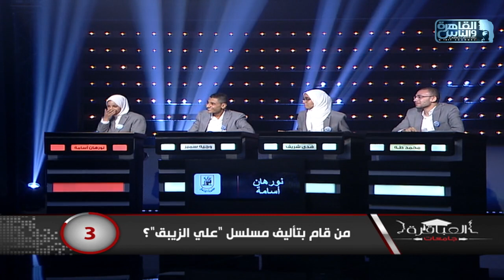مبروك جامعة القاهرة الفوز بالمباراة 25 من الموسم 4 لعباقرة الجامعات وهاردلك لجامعة الاسكندرية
جامعة الاسكندرية وجامعة القاهرة

العباقرة جامعات الموسم الرابع .. اكتشف ما لا تعرفه

تحت شعار الأولوية للتعليم .. أولادنا مستقبل بلدنا

تردد قناة القاهرة والناس:
(Channel frequency)
١١٧٦٥ أفقي